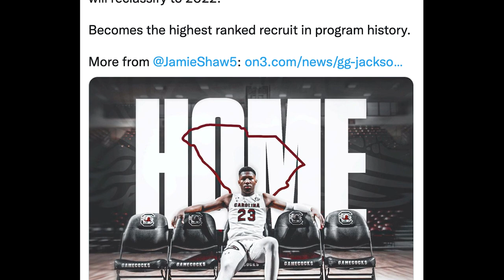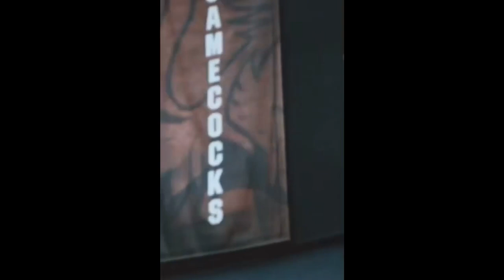GG JACKSON WAS RIGHT ALL ALONG...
In this video, I breakdown how well GG Jackson has played in his freshman year.